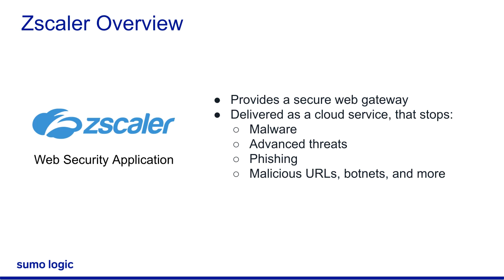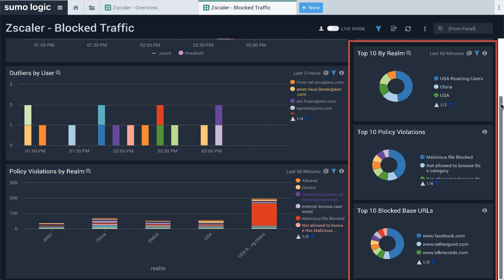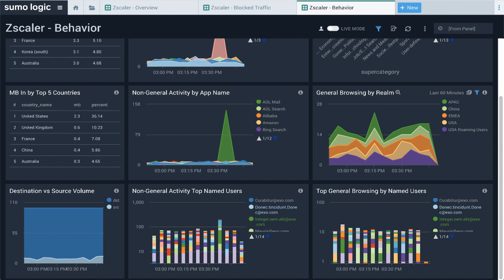Work From Home Solution: Zscaler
This video shows you how the Sumo Logic App for the Zscaler dashboards provide easy-to-access visual insights into web traffic behaviors, security, user browsing activities, and risk.
To learn more, refer to the Sumo documentation here:
1. About the Zscaler Web Security application:
2. About Sumo Logic’s Work From Home Solution